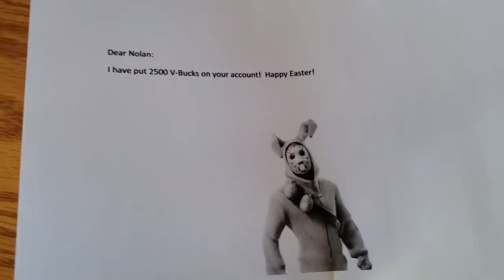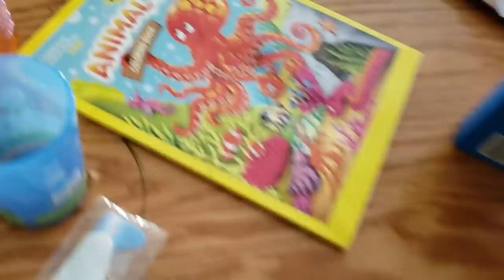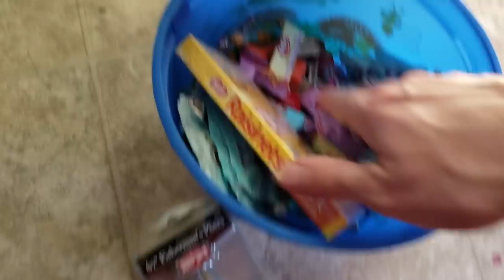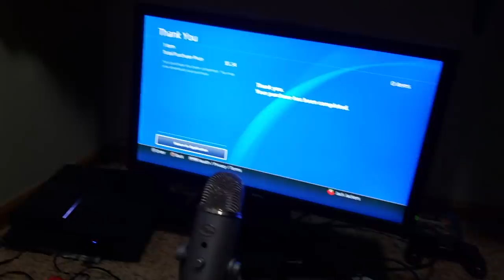My Son's Reaction To Getting V-Bucks For Easter!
Both my son's received a special message from the Easter bunny, which included some V-Bucks!  Also, a sad incident happens at the very end of the video.  :(